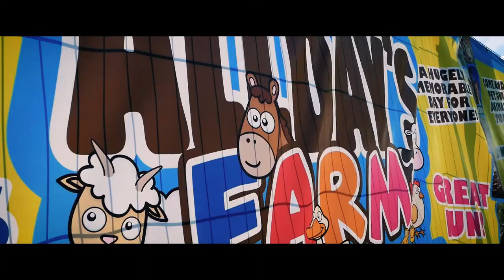G Festival 2018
Filmed and edited by Brendan Shryane